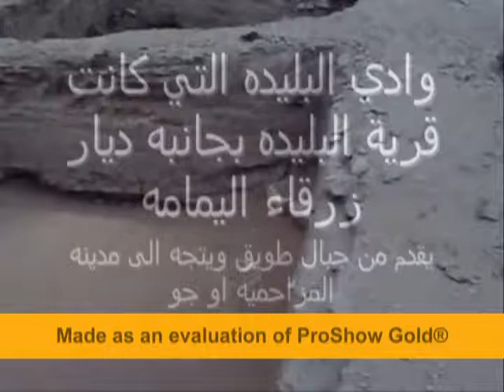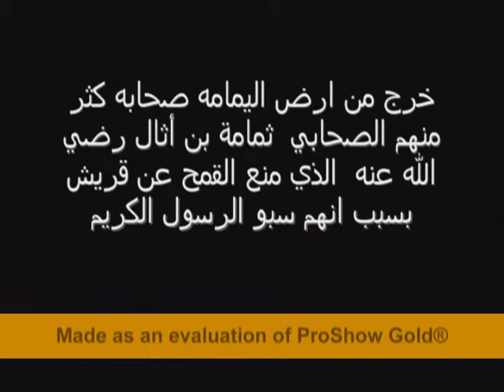رحلتي الى زرقاء اليمامه في نجد الجزءالثاني Arabian Peninsula